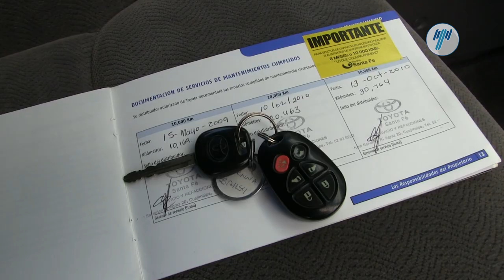Toyota • Sienna XLE 2008 • 8S171154